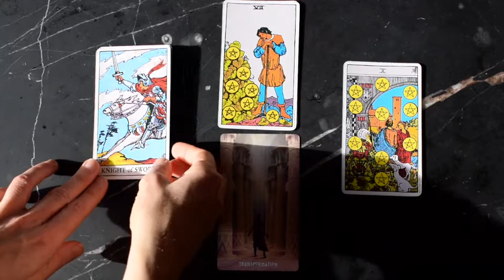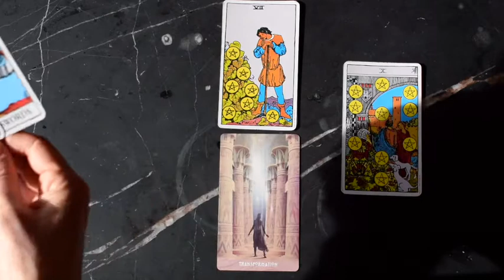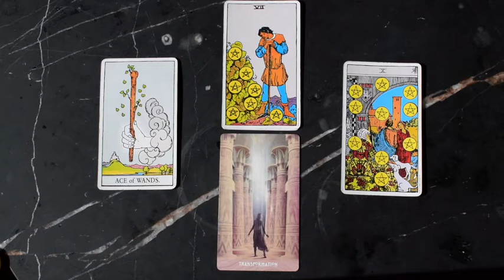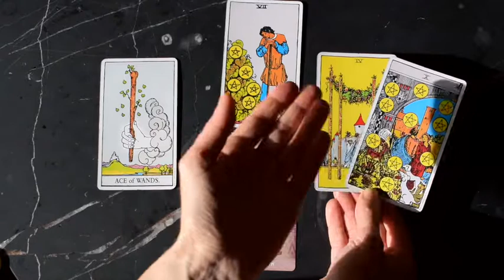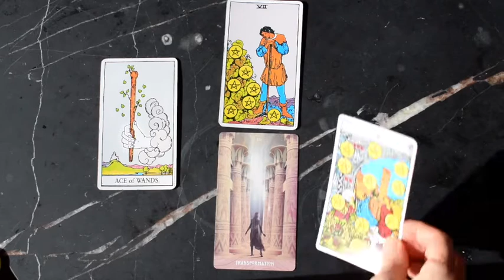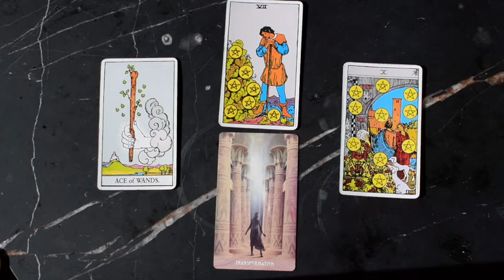ARIES August 19-25 | TOWARDS THE LIGHT! Transformation + Abundance ~ Tarot reading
Aries weekly tarot reading for August 19-15, 2019.